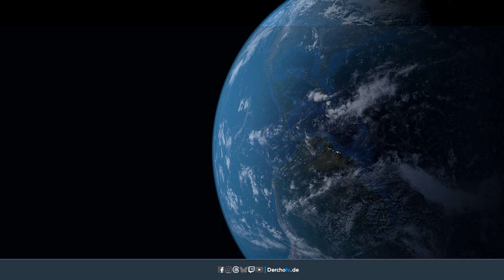Vier Xbox-Spiele auch für PS5 und Switch | Der Morgen | 16.02.24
Microsoft hat bekanntgegeben, dass man vier Xbox-Spiele auch für andere Plattformen, wie die PlayStation 5 und die Nintendo Switch veröffentlichen will. Was sonst bekanntgegeben wurde, gibt es in diesem Video.

Der Morgen – Die Derchotv Morningshow | Jede Woche, an einem anderen Tag von 9-11 Uhr live bei Derchotv